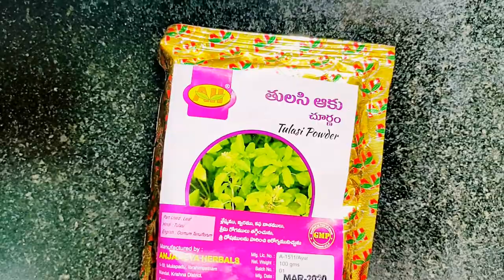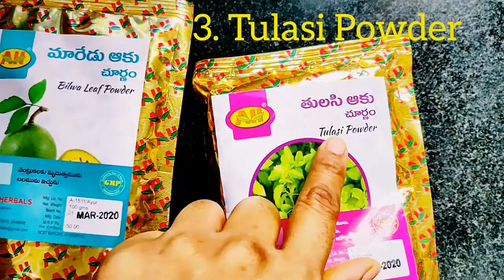Weight loss drink|| How to lose bellyfat || Fat cutter drink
Weight loss drink|| How to lose bellyfat || Fat cutter drink@KalaaSpoorthi
Morning Drinks for Weight Loss in Telugu | How to Lose Weight Fast | Quick Weight Loss Drinks
Regular intake of these drinks increase metabolic rate and thus help to loose weight.

amazon link for tulasi powder :-

amazon link for  neem powder :-

amazon link for bilwa powder :-

How to make 3 Easy & Tasty Samosa Recipes (ఎంతో రుచికరమైన తేలికగా 3 రకాల సమోసాలు తయారు చేయడం ఎలా?)